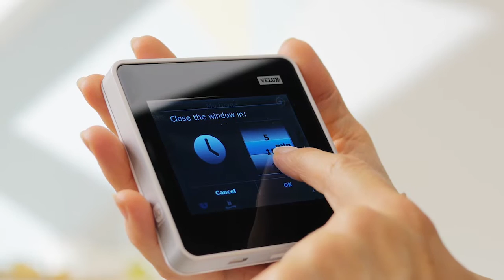Kit de motorización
¡Automatiza tus ventanas y/o cortinas VELUX con el kit de motorización! Podrás programar la apertura y cierre sin tener que preocuparte nunca más si saliste de casa sin cerrar las ventanas o bien despertarte con los primeros rayos de sol.